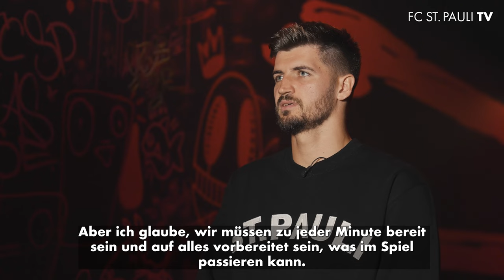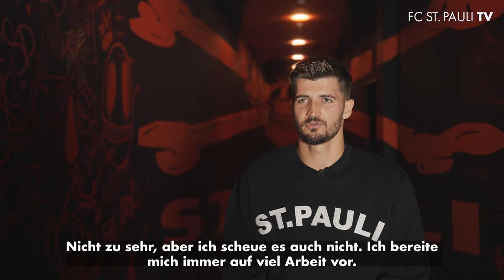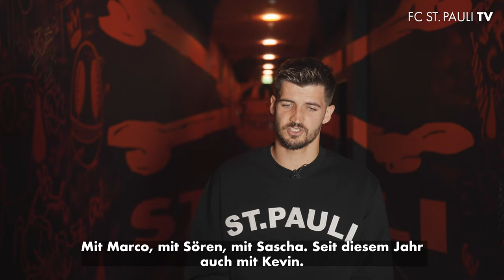Nikola Vasilj im Interview vor dem Fortuna-Spiel